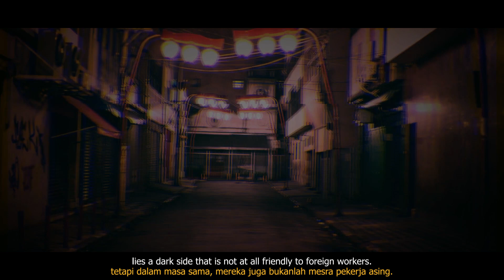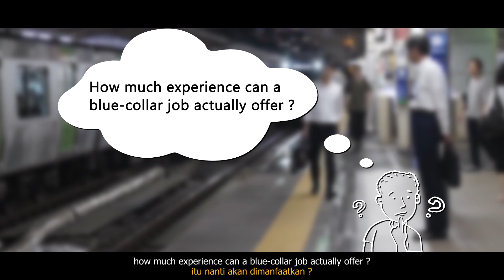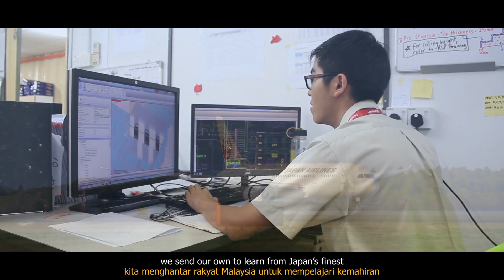Sending blue collar workers to Japan might be a bad idea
The Look East Policy has tumbled a long way from what it used to be in the 1980s. Back then, we send our own to learn from Japan’s finest in engineering and medicine. Today, our leaders plan to export us as janitors, maids and labourers.